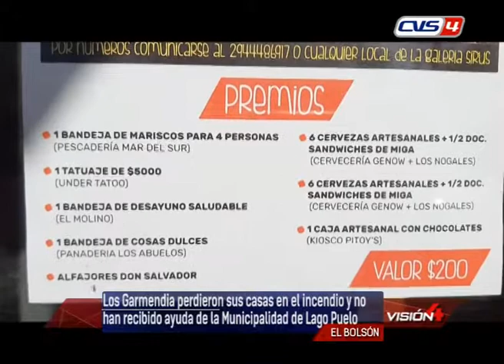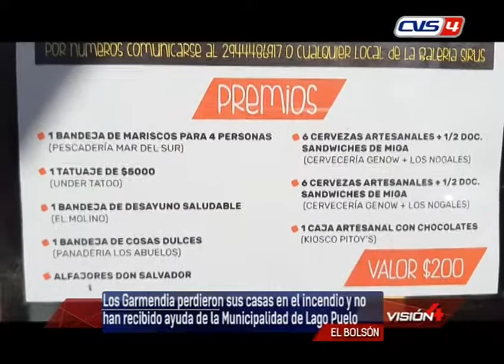16 04 21 SILVINA GARMENDIA Vecina Damnificada – El Radal Lago Puelo Rifa Solidaria para ayudar a la